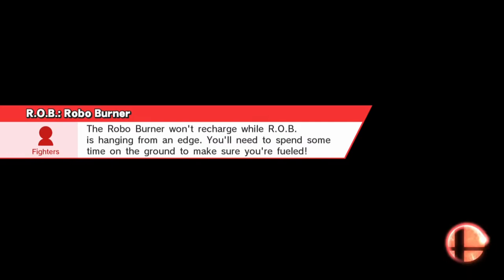I TOLD YOU NOT TO GO OFFSTAGE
Rip my boy shallotz LOL

~K9